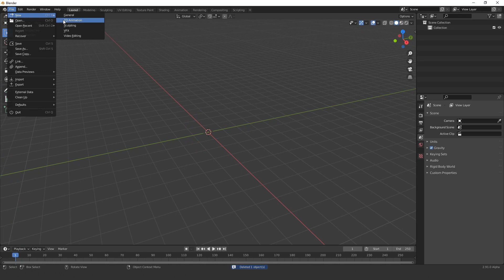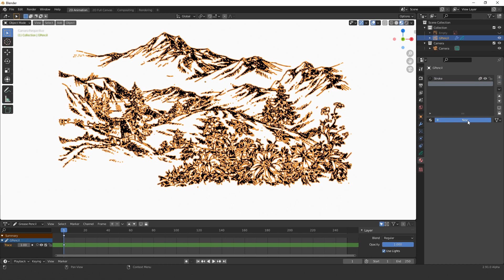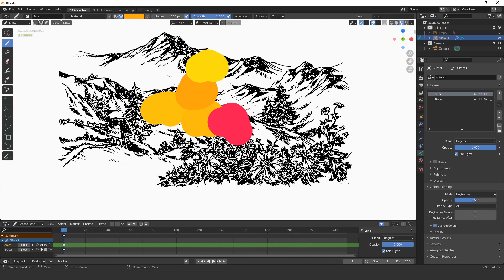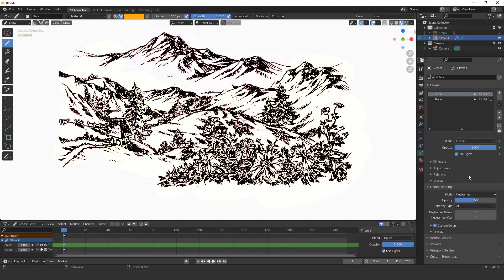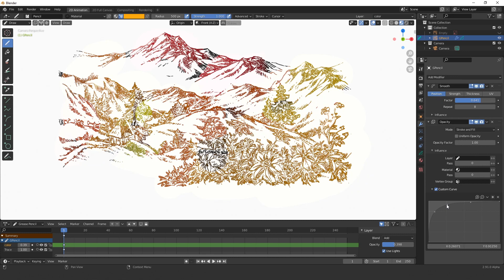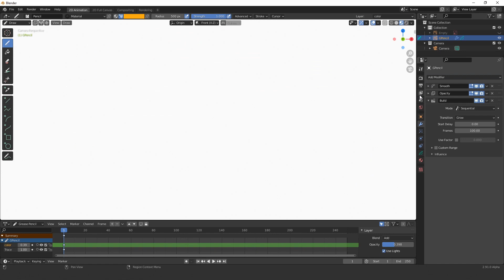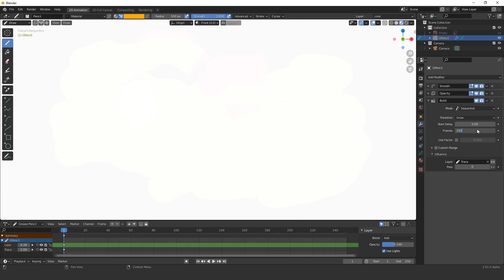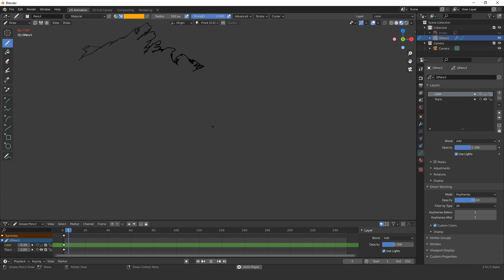Blender 2.91 New Feature (Trace Image to Grease Pencil 2 )